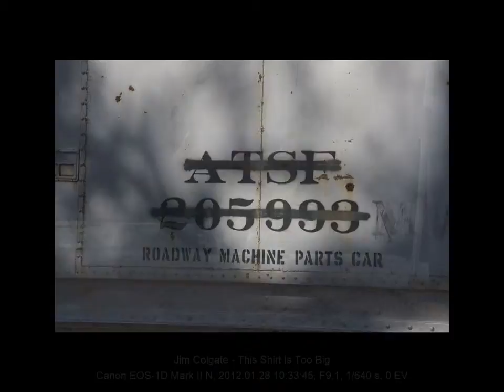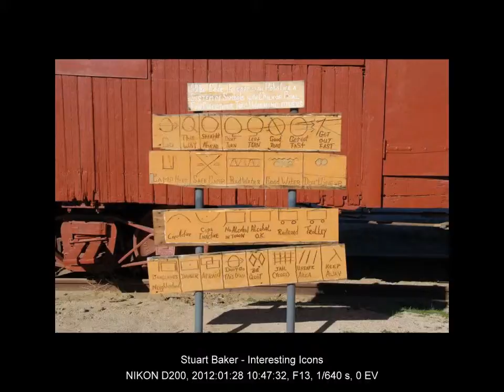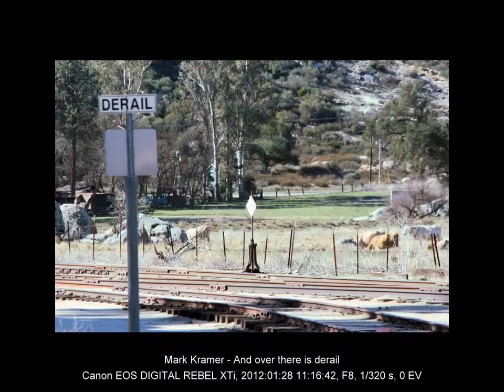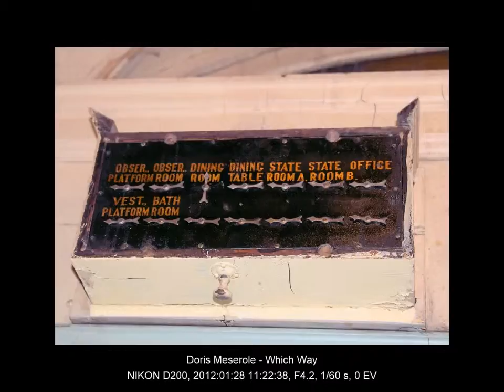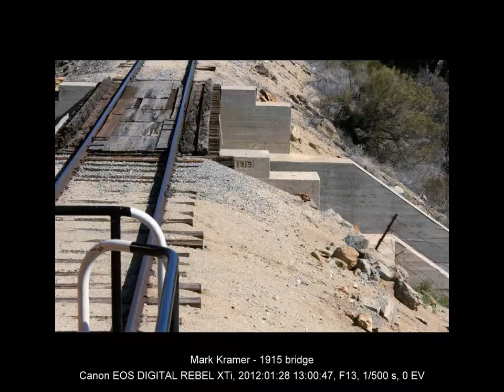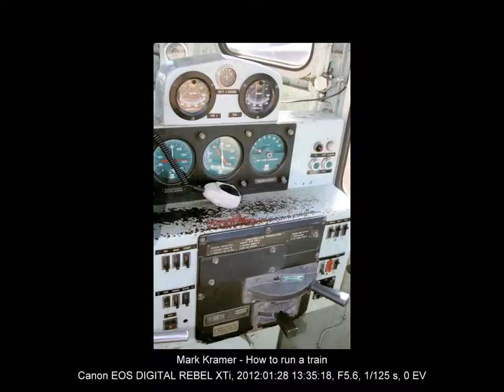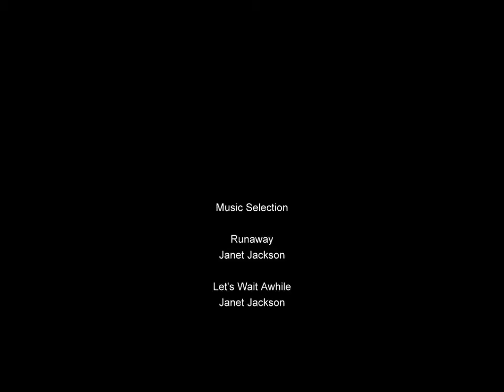SDShutterbugs February 2012 Slideshow - Pacific Southwest Railroad